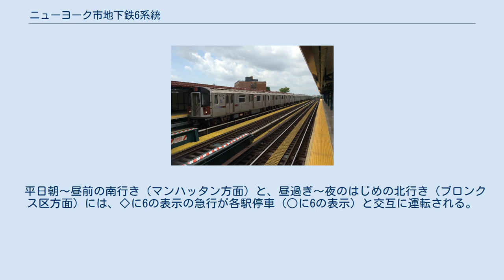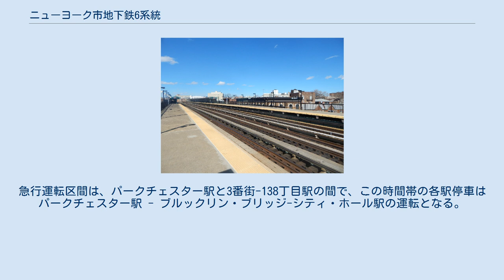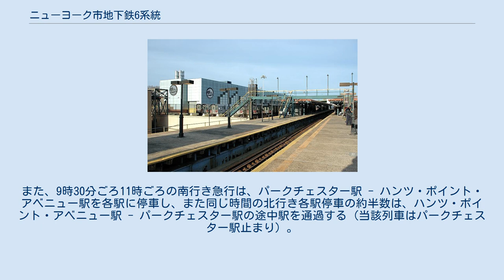ニューヨーク市地下鉄6系統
ニューヨーク市地下鉄6系統（ニューヨークしちかてつ6けいとう）は、ニューヨーク市地下鉄Aディビジョンの運転系統。
カラーは緑で、ブロンクスではIRTペラム線、マンハッタンではレキシントン・アベニュー線を経由する。
ペラム線の急行運転は平日のみ走るようになった。
 レキシントン・アベニュー線を通る緑色シンボルの系統の1つであり、その中で唯一ブルックリン区には乗り入れない。
 基本はペラム・ベイ・パーク駅とマンハッタンのブルックリン・ブリッジ-シティ・ホール駅を、全線各駅停車で運転する系統で、マンハッタン内は日中4系統、5系統とも急行運転のため、この系統が唯一の各駅停車となっている（深夜は4系統が各駅停車になり、5系統は運休する）。
 平日朝～昼前の南行き（マンハッタン方面）と、昼過ぎ～夜のはじめの北行き（ブロンクス区方面）には、◇に6の表示の急行が各駅停車（○に6の表示）と交互に運転される。
急行運転区間は、パークチェスター駅と3番街-138丁目駅の間で、この時間帯の各駅停車はパークチェスター駅 - ブルックリン・ブリッジ-シティ・ホール駅の運転となる。
また、9時30分ごろ11時ごろの南行き急行は、パークチェスター駅 - ハンツ・ポイント・アベニュー駅を各駅に停車し、また同じ時間の北行き各駅停車の約半数は、ハンツ・ポイント・アベニュー駅 - パークチェスター駅の途中駅を通過する（当該列車はパークチェスター駅止まり）。
 平日昼間時間帯は4分間隔で運行。
土曜・休日の昼間時間帯は8分間隔で運行。
平日・土休日とも終夜運転を実施。